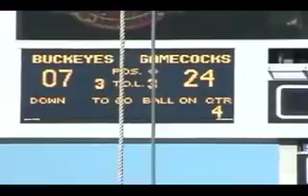USC GAMECOCKS' 2001 Outback Bowl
USC beats Ohio State in the first USC Outback bowl in Tampa.